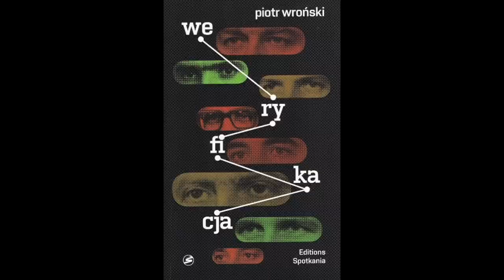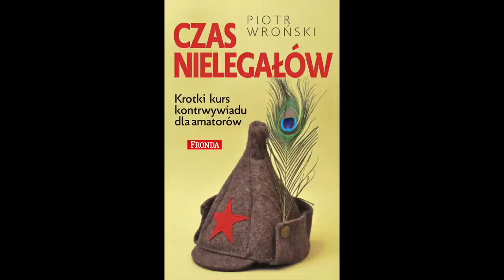Piotr Wroński KChT 021 Tweet i operacja dezinformacyjno inspiracyjna